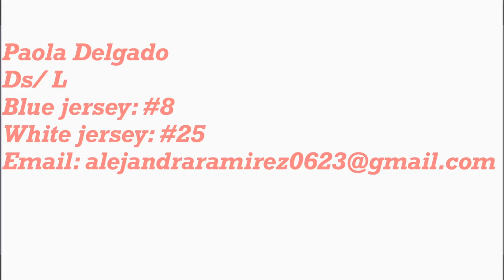Class of 2021 (Paola Delgado)